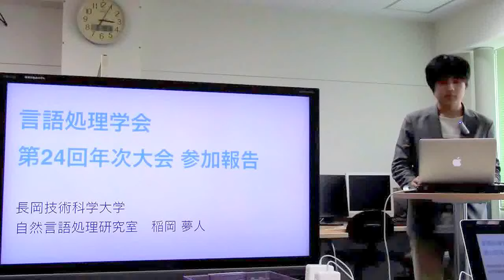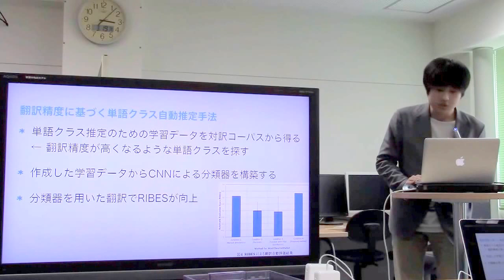NLP2018報告／稲岡